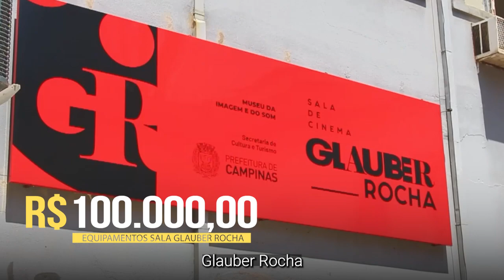Fernando Mendes destina R$ 2,7 milhões em emenda impositiva para Campinas